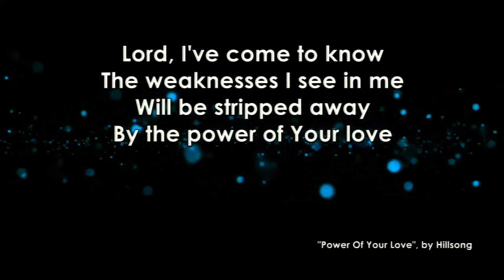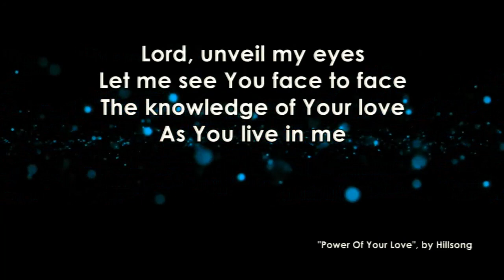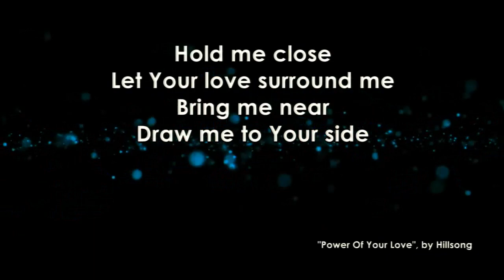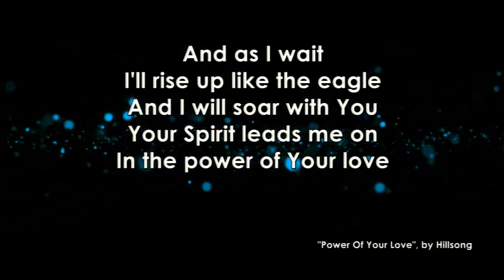Power Of Your Love | SACTC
Worship | Mary Taye & Team